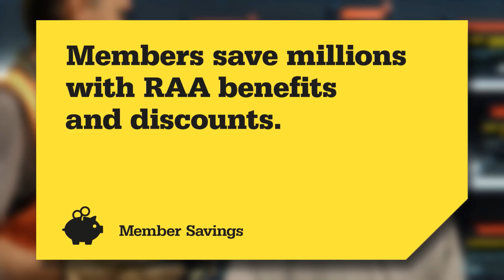PlayStation 4 National Premier League SA Round 21 Highlights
🔥 Goal of the week: Christian Esposito, North Eastern MetroStars.
🙌🏼 Celebration of the week: Para Hills Knights Soccer Club
⚽️ Round 2️⃣1️⃣ produced goals, goals, goals, including a fest at Adelaide Shores Football Centre!